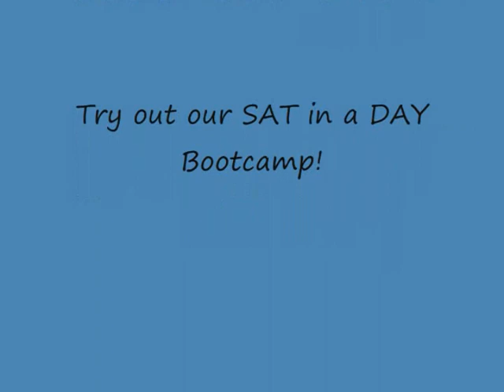Perfect 2400 SAT Score | SAT Prep | SHSAT | PSAT | LSAT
Perfect 2400 SAT Score Forest Hills New York NYC -- Kweller Prep specializes in Perfect 2400 SAT Scores serving Forest Hills New York and surrounding areas.